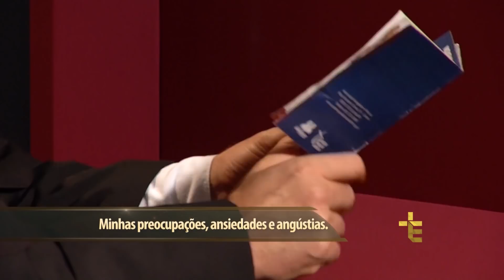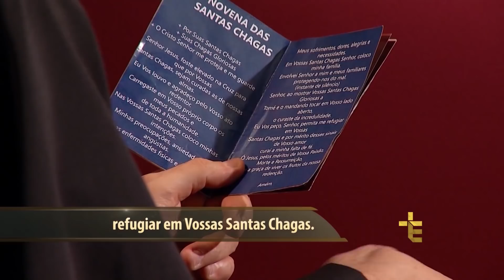Terço das Santas Chagas | Padre Reginaldo Manzotti | 23 de Março de 2019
Hoje é o 2º Dia da Novena das Santas Chagas Proteção e Cura do Câncer.